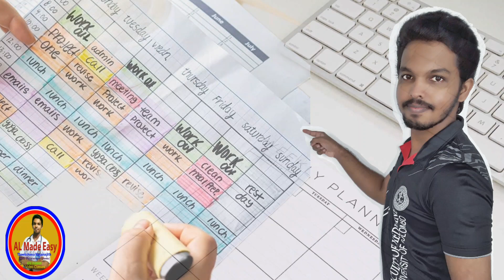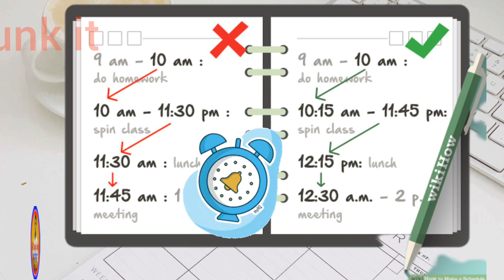නිවැරදි කාලසටහනකින් ජීවිතය ජයගන්න Features of a productive Timetable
නිවැරදි කාල සටහනක් නැතුව ඔයා තාමත් වැඩ අනාගෙනද ඉන්නේ?
නිවැරදිව සැලැස්මක් තියනවනම් ඔයාගෙ ගොඩක් ප්‍රශ්න වලින් ගොඩ එන්න පුලුවන්.
ඉතින් හරි කාල සටහනක් හදාගෙන අද ඉදන්වත් වැඩ කරන්න.

භෞතික විද්‍යාව syllabus cover කරන හැටි තවමත් හිතාගන්න බැරිද?
පාඩම් අතර සම්බන්ධ හරියට තේරුම් අරන් මේ විදිහට වේගයෙන්ම Full syllabus cover කරගන්න පුලුවන්.

ඔයාට ගැලපෙන Plan එක 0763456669ට Telegram කරන්න.

1) Topic Vise ( පාඩම් වශයෙන් )
2) Sub Topic Vise ( අනු කොටස් වශයෙන් )
3) 5.5 Month Plan
4) 11 Month Plan
5) 22 Month Plan